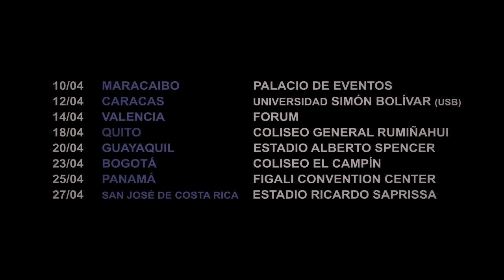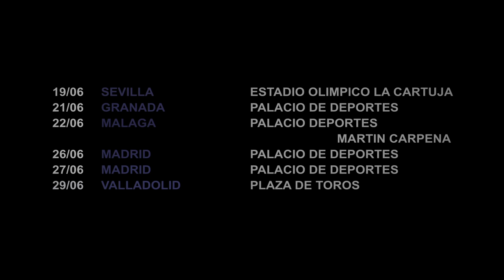ALEJANDRO SANZ - Gira "La Música no se toca"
Trailer de la gira 'La Música no se toca' de Alejandro Sanz.